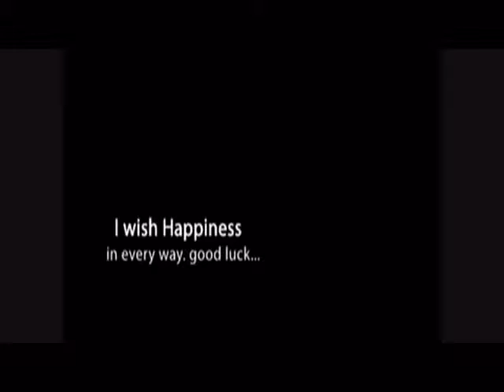For Nicole's Christening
simple gift for my godchild and at the same time my niece ^^